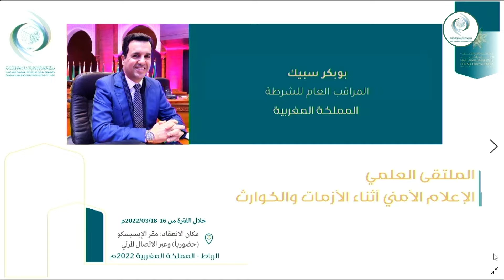ملتقى الإيسيسكو وجامعة نايف||الإعلام الأمني أثناء الأزمات والكوارث||الجلسة الثانية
ناقشت الجلسة الثانية من الملتقى العلمي "الإعلام الأمني أثناء الأزمات والكوارث"،  الدروس المستخلصة من أزمة كورونا
يذكر أن الملتقى عقدته منظمة العالم الإسلامي للتربية والعلوم والثقافة (إيسيسكو)، وجامعة نايف العربية للعلوم الأمنية بالمملكة العربية السعودية، بمقر الإيسيسكو في الرباط خلال الفترة من 16 إلى 18 مارس 2022، بمشاركة نخبة مختارة من الخبراء والباحثين والأكاديميين، لمناقشة دور الإعلام الأمني، وأهمية تعزيز استخدام التقنيات الحديثة في الوقاية أو التخفيف من الآثار السلبية للكوارث والأزمات.